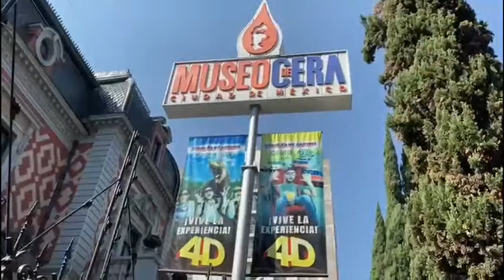Reapertura de museos en la CDMX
Entérate​ I En la Ciudad de México se dio la reapertura de museos, teatros, cines, bajo estrictas medidas de higiene para evitar la propagación del covid19​ y con un aforo del 20%.